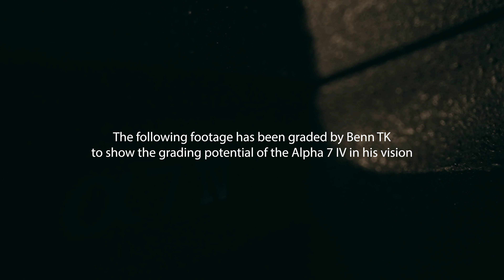Sony | Alpha 7 IV Show Reel shot by Benn TK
Australian Filmmaker, Benn TK, takes us on a wild and beautiful adventure with the Alpha 7 IV.